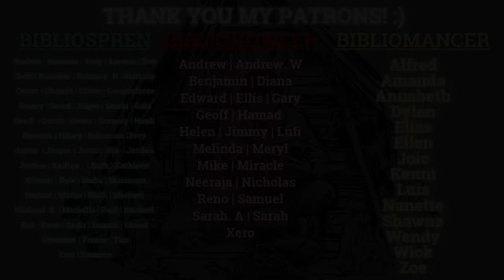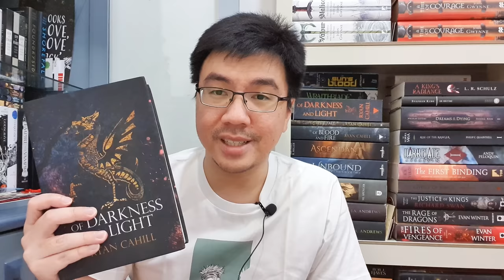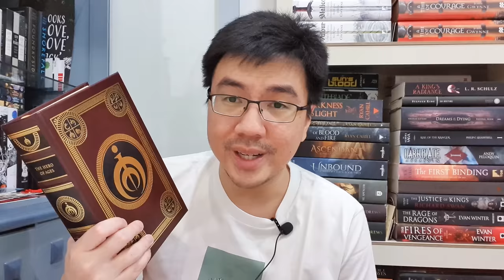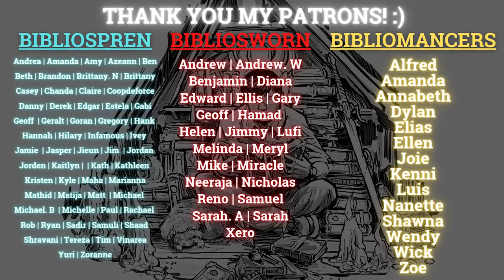My June 2022 Wrap Up! (The Best Reading Month of the Year So Far!)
Hi everyone! Today's video is my June Wrap Up! Whether it's quality or quantity, this is hands down the best reading month of the year so far for me. I finished 7 novels in June, and three of them were new favorites. Let me know how many books you finished in June and which one was your favorite! Do you spot any books that you want to read or have read in my wrap-up? :)

I've posted a spoiler-free review for these books:
0:00 Intro
0:49 The Wall of Storms by Ken Liu
2:07 The Fall of Neverdark by Philip C. Quaintrell
3:53 Of Darkness and Light by Ryan Cahill
5:30 The Exile by Ryan Cahill
7:05 Locklands by Robert Jackson Bennett
8:59 The Hero of Ages by Brandon Sanderson
10:51 Age of Myth by Michael J. Sullivan
12:35 Legend of the Northern Blade by Hae Nim